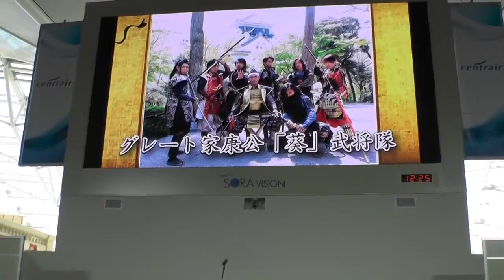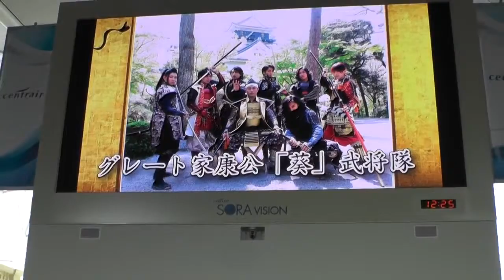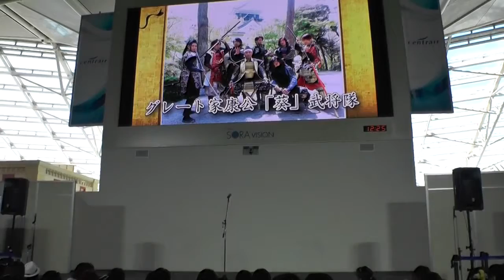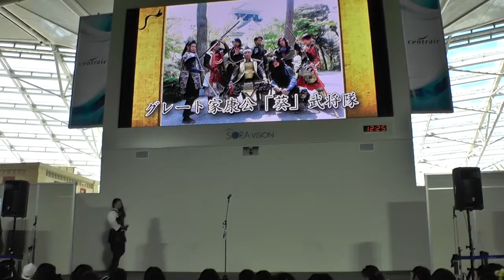第参回天下一決定戦inｾﾝﾄﾚｱ2日目⑪ 熊本城おもてなし武将隊 2014.09.14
セントレア出陣まつり2日目 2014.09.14 ①名古屋おもてなし武将隊 ②あいち戦国姫隊 ③土佐おもてなし.

セントレア出陣まつり2日目 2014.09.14 しっとり「葵」武将隊をご覧下さいヽ(´▽｀)/ ①名古屋おもてなし武将隊 ②あいち戦国.